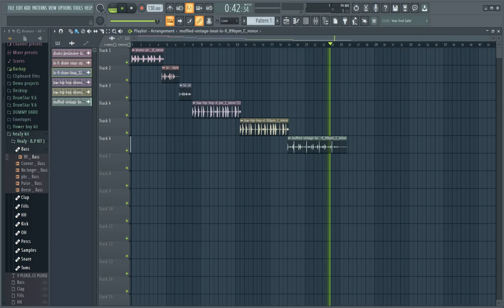all the drum samples in fl studio hasly kit...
steps: go to fl studio and get  hasly kit from a web browser then get all the samples you need. sry that i cant put the samples in the description.